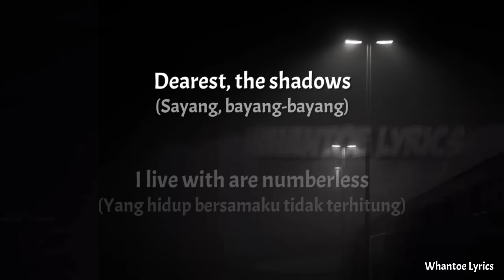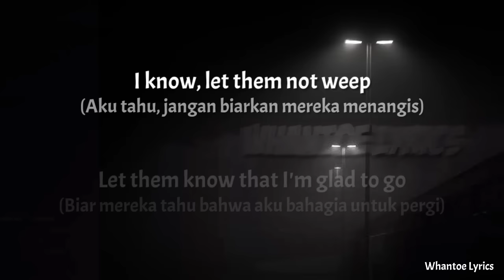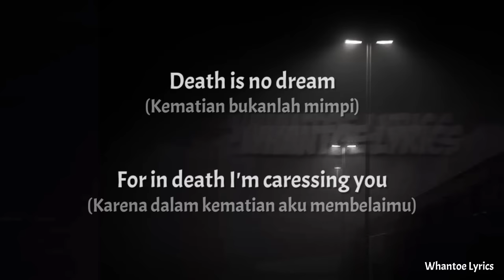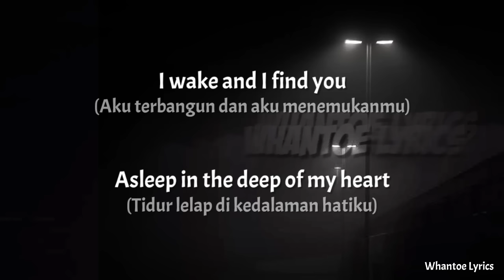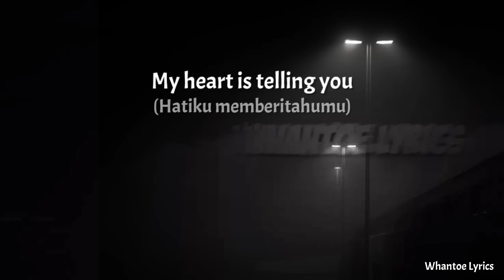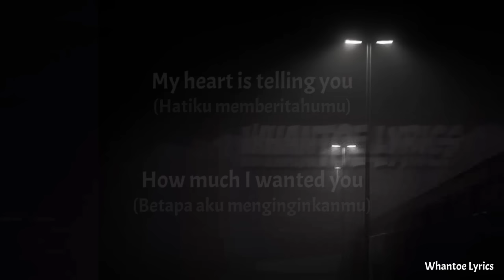Gloomy Sunday - Billie Holiday (Lirik+Terjemahan Indonesia)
Song              : Gloomy Sunday

Artis               : Billie Holiday

Album            : Gliomy Sunday

Tags